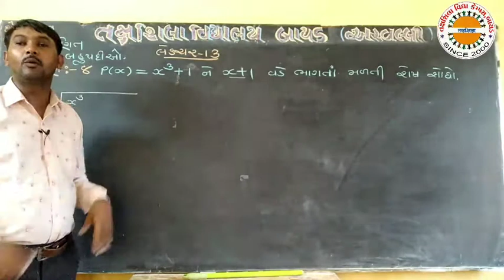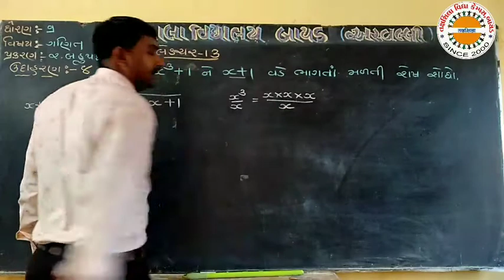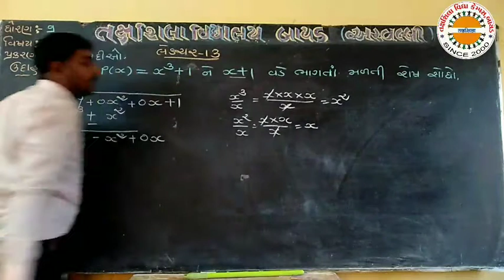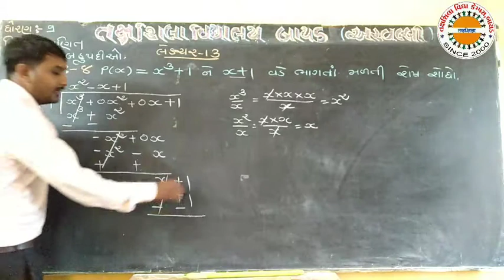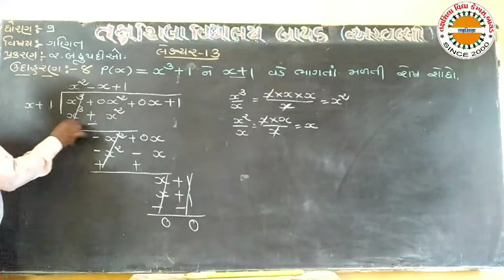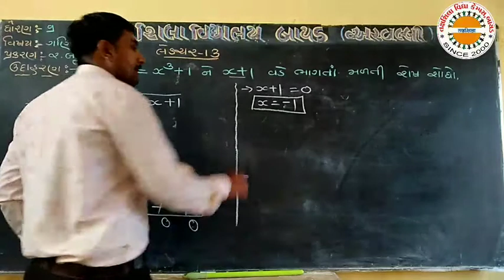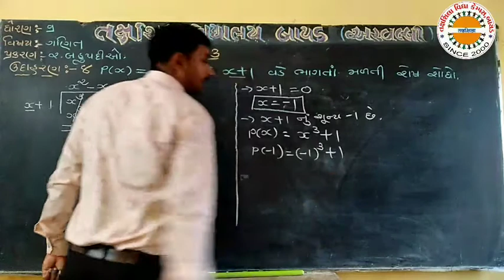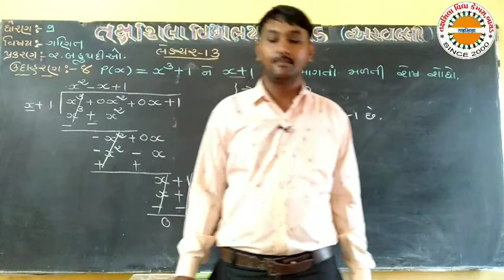std 9 maths ch 2 lec 13